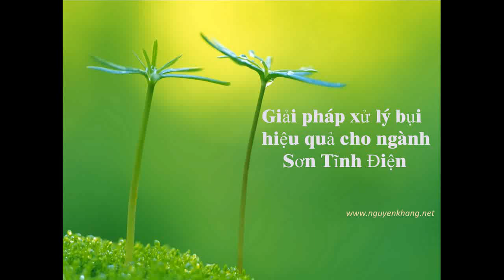Cận cảnh lắp lọc bụi buồng phun sơn tĩnh điện- Filter giấy, Filter nhựa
“Filter” – còn có tên gọi khác như bộ lọc bụi sơn, lọc bụi tĩnh điện, quả lọc sơn, bộ thu hồi bột sơn,…

Công ty Nguyên Khang sản xuất và cung cấp Filter- Bộ lọc sơn tĩnh điện và bụi công nghiệp

Có 2 loại Filter: Filter giấy và Filter nhựa
Chi tiết quy cách sản phẩm xem tại:
CÔNG TY TNHH SƠN TĨNH ĐIỆN & HOÁ CHẤT NGUYÊN KHANG

VPGD: 59/31 Hồ Văn Long, KP1, Bình Hưng Hòa B, Bình Tân, TPHCM